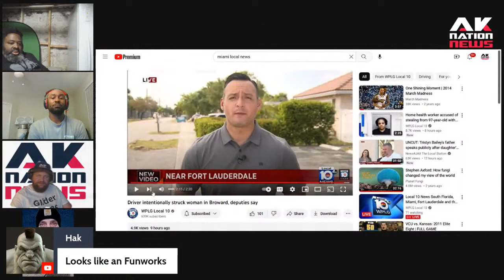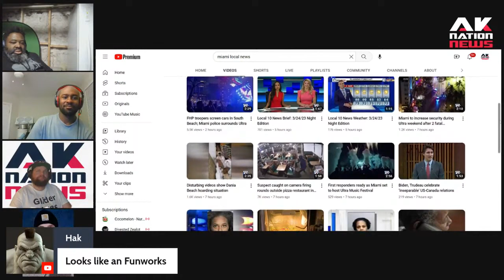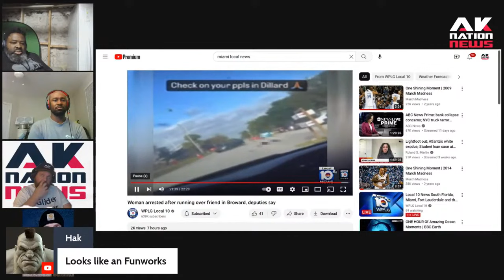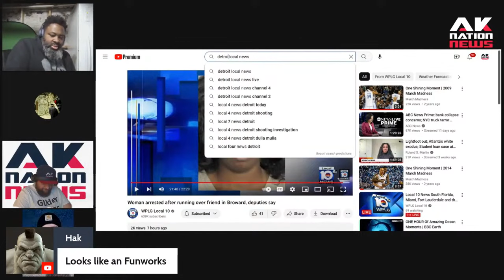Black girl Tragic: Besties fight leads to one getting dragged and run over by the other's car.